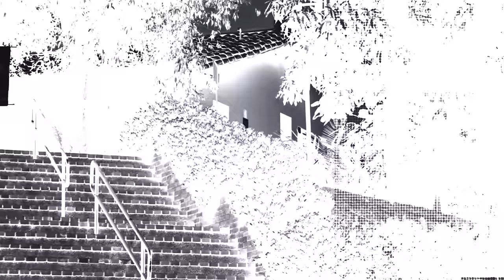Al Poli llega la Semana Grancolombiana | 2015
Del 13 al 16 de octubre en el Politécnico Grancolombiano, daremos inicio a nuestra tradicional Semana Grancolombiana. Este año llegamos con la 8va versión para Bogotá y la 1ra edición en el campus Medellín, un evento que estará lleno de actividades culturales, representaciones artísticas y conferencias con importantes invitados.

Los esperamos en la gran inauguración este 13 de octubre a la 1:00 p. m. y a las 6:00 p. m., en la que el tema central será I Love Colombia.